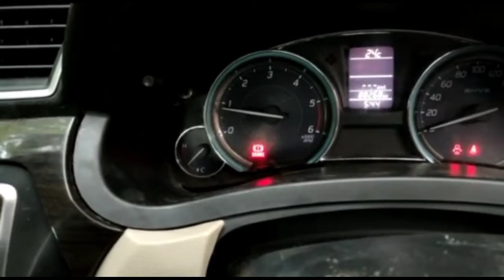Ciaz car for sale | தமிழ் 24கார்ஸ்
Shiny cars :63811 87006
Aarumuganeri to kayalpattinam road
Kayalpattinam railway station

Maruti ciaz 2016 model VDI plus AC power steering power window music system Central AC abs and airbag camera sensor all new tyre 89000  kilometre company service record price 580000